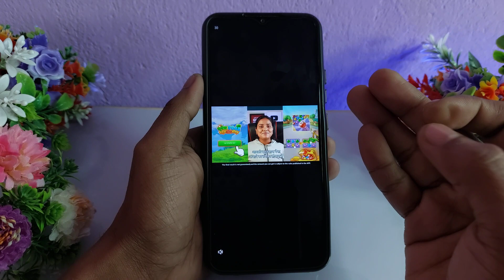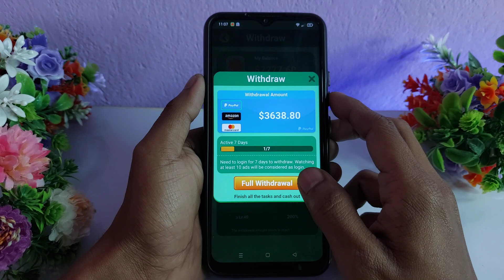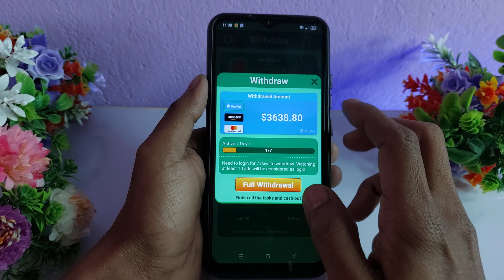Merge Win Real or Fake - Merge Win Withdrawal - Merge Win Payment Proof - Merge Win Game - Merge Win